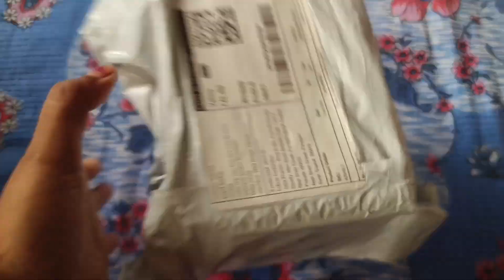রথ দেখা আর কলা বেচা দুটো হলো।। special vlog for rathyatra 🙏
special vlog for rathyatra 🙏🙏🙏

📌Some images are also used just for giving the clearance about the topic to the viewers.

©Payel's vlog